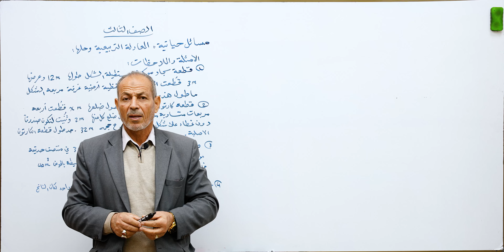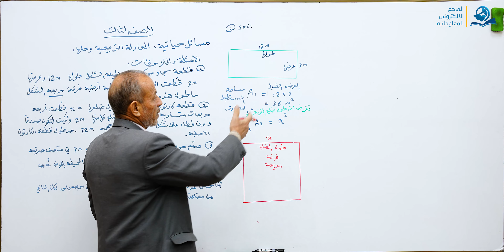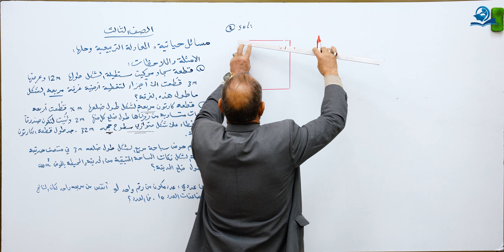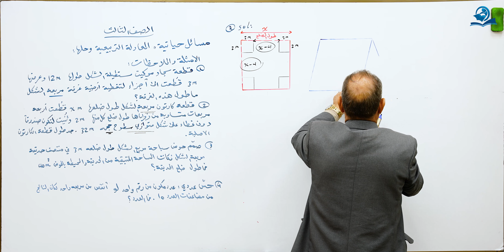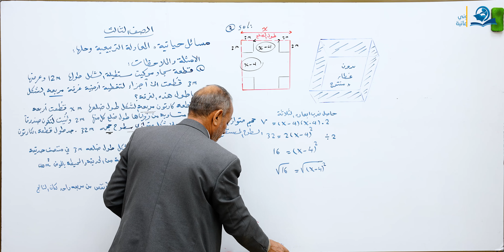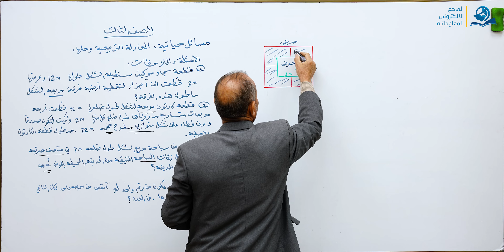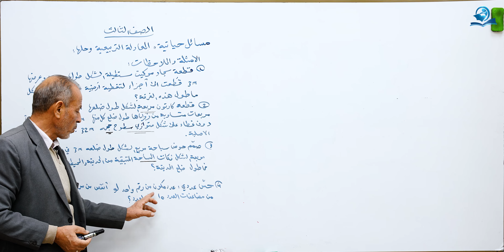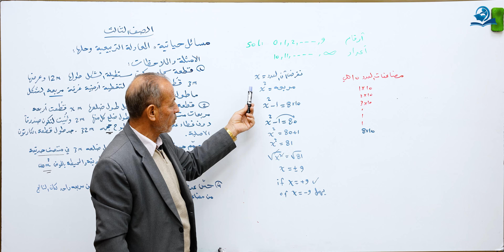مادة الرياضيات للصف الثالث المتوسط : مسائل حياتية المعادلة التربيعية